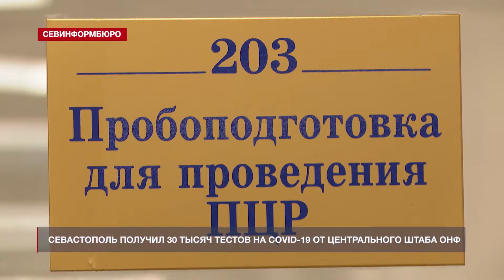Севастополь получил 30 тысяч тестов на COVID-19 от центрального штаба ОНФ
Севастополь получил 30 тысяч тестов на COVID-19. Своевременная помощь от центрального штаба Общероссийского народного фронта поступила в наш город в рамках проекта «Регион заботы». Тест-системы приняли в сертифицированной ПЦР-лаборатории в понедельник, 9 ноября. Специалисты отмечают, что в связи с ростом заболеваемости в городе, нагрузка на лабораторию увеличилась в разы.